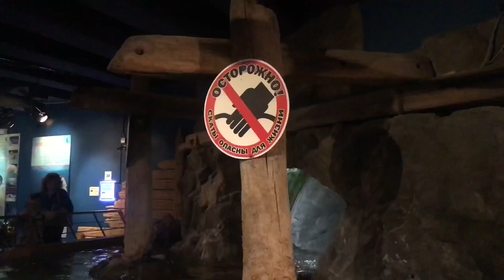Единственный Океанариум в Петербурге | Сходи Посмотри на танцующих медуз. Рыбки, скаты в океанариуме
Дикие домашние рыбки.

Океанариум Санкт-Петербурга — единственный океанариум в городе Санкт-Петербурге и первый в России. Расположен в центре города в торгово-развлекательном комплексе «Планета Нептун». Работает с 27 апреля 2006 года.

Ежедневно (кроме понедельника) в Океанариуме можно посетить представление
с водными обитателями — «Шоу с акулами» и «Шоу с тюленями», начало в 19:00.
Или стать свидетелем кормлений, в том числе маленьких акул, которые вывелись здесь из яиц, собранных в Индонезии. Эти развлечения входят в стоимость билета.

Посетители могут изучать экспозицию Океанариума самостоятельно или воспользоваться помощью экскурсовода. Услуга с группой из 12-15 человек
обойдется в 2000 RUB. Маленькие посетители могут побывать на занятиях в Учебном центре Океанариума, которые проводятся как
в классе, так и в самом Океанариуме с использованием лабораторной техники
и мультимедийного оборудования. Здесь, например, с помощью микроскопа можно понаблюдать за мельчайшими обитателями Мирового океана или увидеть новорожденных крабов.
Сходи Посмотри!

00:35 Как добраться. Время работы
01:52 Фоны для фото
03:42 Обзор
04:11 Магазин океанариума